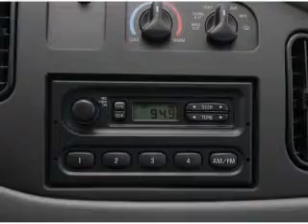2008 Ford Econoline 250 - Mendham NJ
Year: 2008
Make: Ford
Model: Econoline 250
Trim: Cargo
Engine: 4.6 liter 8 cylinder 16 valve
Transmission: 4-Speed Automatic
Color: Oxford White
Mileage: 0
Address:
102 East Main St